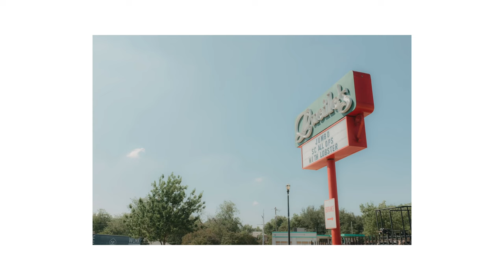X100T Street Photography